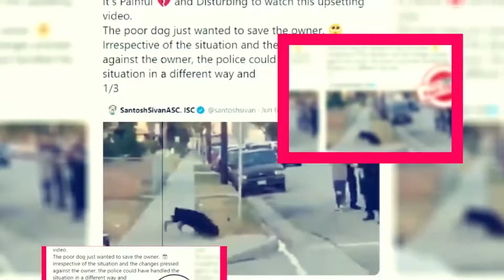Black-ish Season 8: Will It Be Ending? - Premiere Next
Black-ish Season 8: Will It Be Ending?
In this video, you are going to get all information related to Black-ish Season 8.
Kenya Barris created the American sitcom television series Blackish
(stylized as blackish and blackish on television).